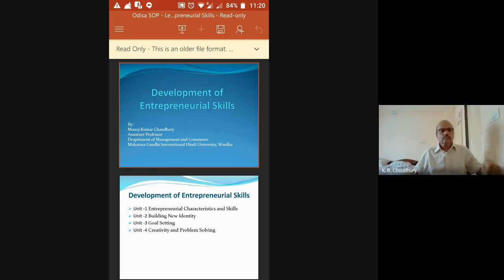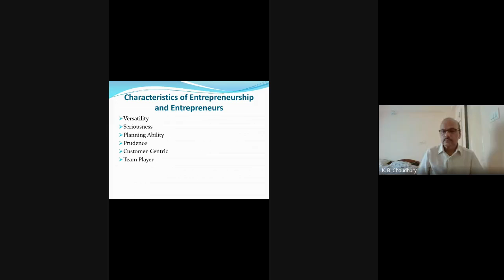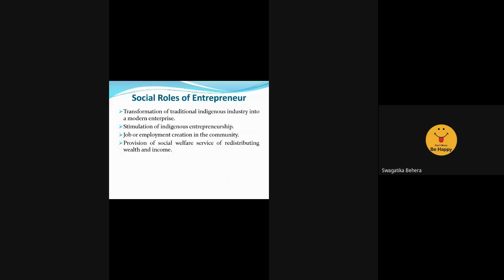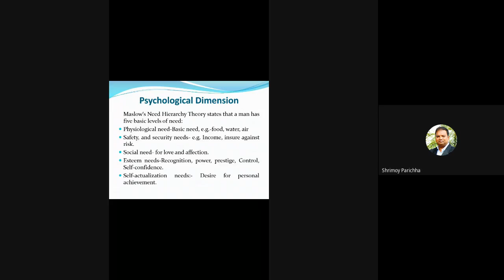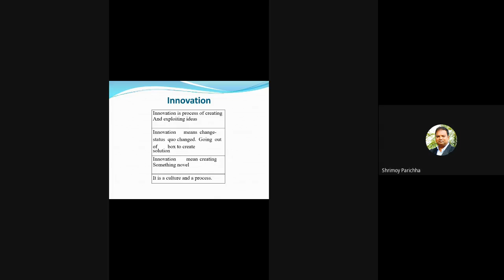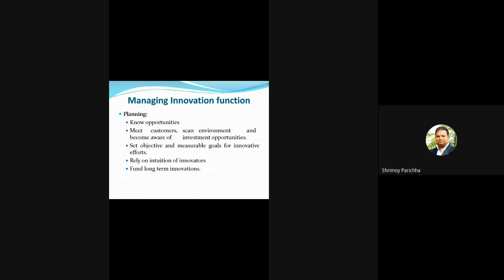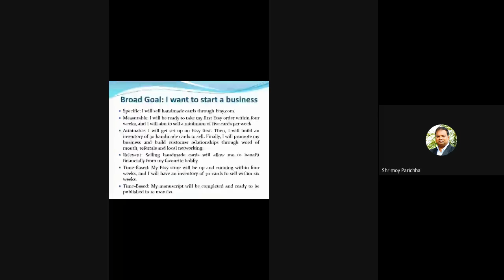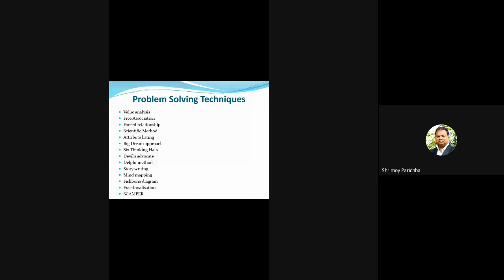Development of Entrepreneurial Skills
PROGRAMME: M.COM-3RD SEM, DED-1ST SEM and PGDIM-3RD SEM.
COURSE: MCO-8, DED-1,MP-11-Block-3

RESOURCE PERSON: DR.MANOJ CHOWDHURY
Central University, Maharashtra